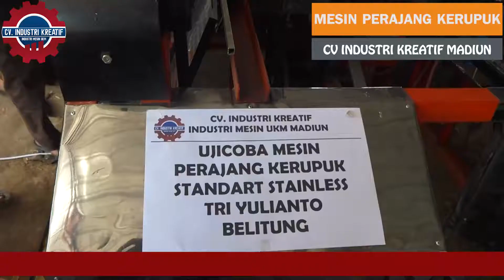MESIN PEMOTONG KERUPUK GLONDONGAN - BERKUALITAS, PENGOPERASIAN MUDAH, DAN CEPAT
Mesin Pemotong Kerupuk Lontongan adalah sebuah alat atau mesin yang mempunyai fungsi untuk memotong atau mengiris lontongan Kerupuk menjadi potongan atau lembaran tipis siap jemur.

Customer Service :
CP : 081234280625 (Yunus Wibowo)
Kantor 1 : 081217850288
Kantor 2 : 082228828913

KAMI SIAP MENGIRIMKAN MESIN ANDA SAMPAI KE TEMPAT TUJUAN DI SELURUH WILAYAH INDONESIA DENGAN AMAN